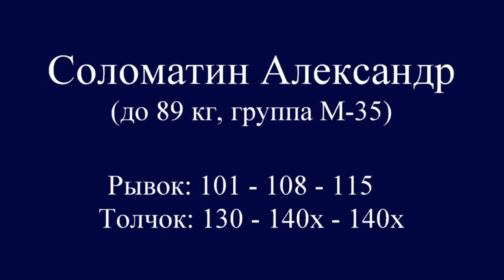СОЛОМАТИН/SOLOMATIN (89,М-35) 101-108-115/130-140х-140х. Russian Championships Masters 11-15.03.2020